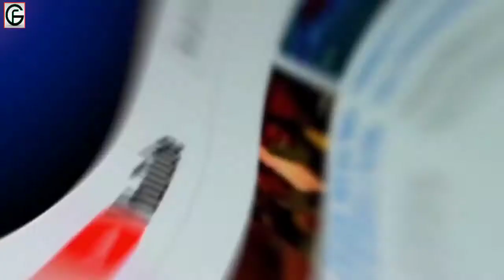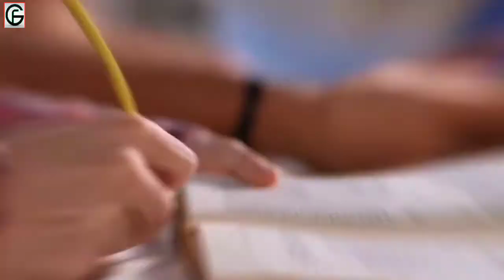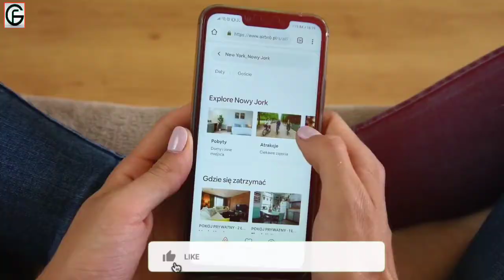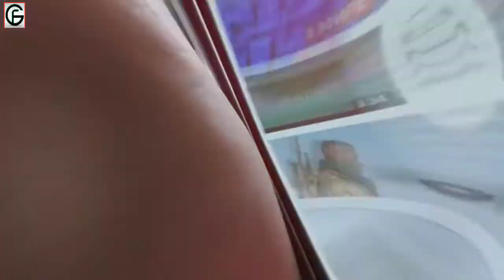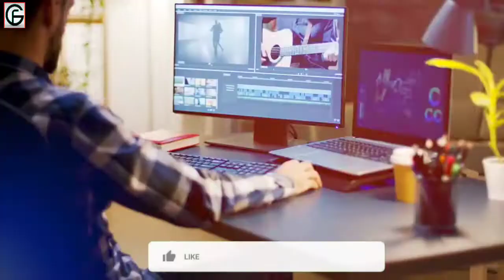Harsh Beniwal Untold Story | Biography in Hindi | Student of The Year | Poplu and Shonty | 2.0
Language:-- Hindi